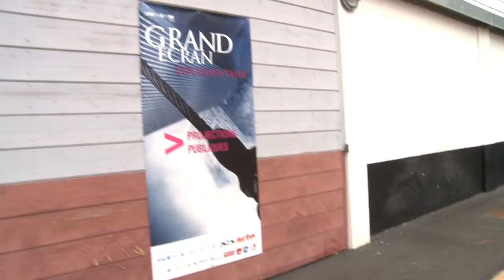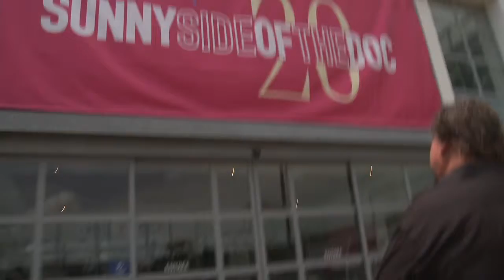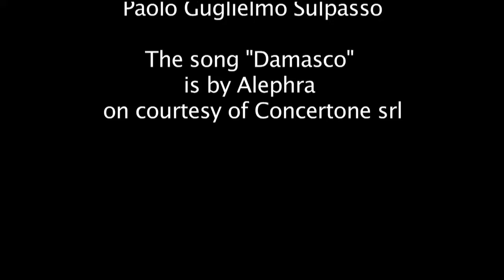Sunnyside 2009 - NO MORE RED CARPET...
"Purple is Passion, purple is the future, purple is humanity, purple is... Sunnyside".
Peter Wintonick tells us his vision for the future of documentary...